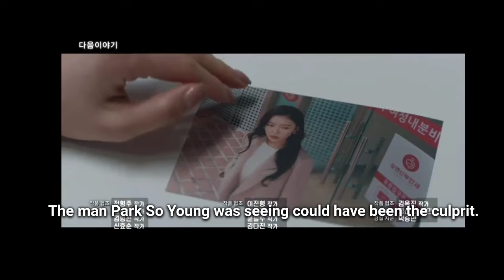Why her Episode 4 Preview Eng Sub